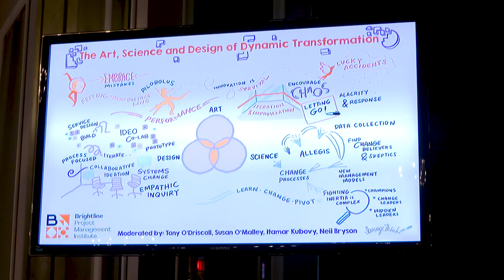How CEOs Can Apply the Brightline Transformation Compass to Transform I Cathy La Tona (PMI)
How can C-level executives responsible for bringing large-scale transformations deal with "change-as-usual" effectively?

Caterina (Cathy) La Tona, Past Chair of the Project Management Institute explains in a minute what transformation means "It's a different way of working that we need to embrace to be sustainable and to be relevant to our customers moving forward."